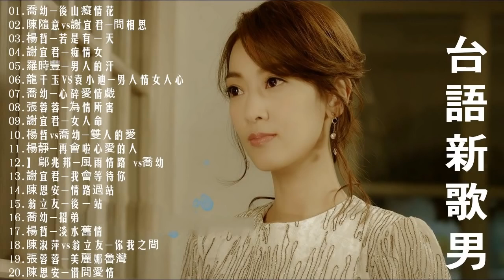2021 台語新歌排行榜 - 百聽不膩 taiwanese songs:喬幼-後山癡情花/陳隨意vs謝宜君-問相思/楊哲-若是有一天/謝宜君-痴情女/羅時豐-男人的汗/龍千玉VS袁小迪-男人情女人心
2021 台語新歌排行榜 - 百聽不膩 taiwanese songs:喬幼-後山癡情花/陳隨意vs謝宜君-問相思/楊哲-若是有一天/謝宜君-痴情女/羅時豐-男人的汗/龍千玉VS袁小迪-男人情女人心